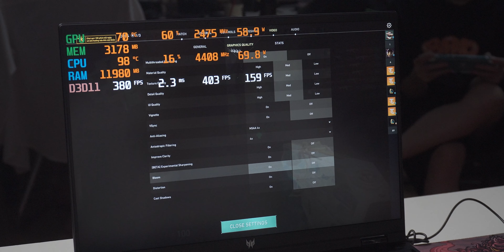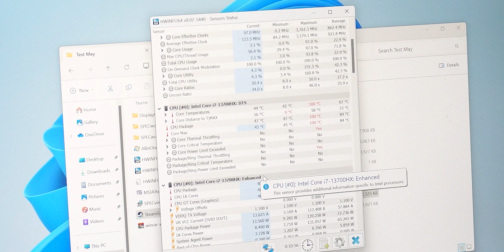Acer Predator Helios 16: Laptop Gaming với P/P ĐỈNH NÓC trong tầm giá !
Acer Predator Helios 16 với CPU Intel Core i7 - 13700HX và RTX 4060 mạnh mẽ mà vẫn đang sở hữu một mức giá hợp lý và phải chăng ở thời điểm hiện tại. Với mức hiệu năng trên tầm giá ĐỈNH NÓC như vậy, liệu Acer Predator Helios 16 có trở thành con hàng hot trong thị trường Laptop Gaming trong khoảng thời gian tới không ? Anh em hãy cùng Duy Anh tìm hiểu và thảo luận nhé !

🔥 Chi tiết Chương trình Khuyến mãi: Sinh Viên mua Laptop - Tiết Kiệm Còn Có Quà
Link: ( sản phẩm chi tiết)

Từ khóa tìm kiếm trên Google:

acer predator helios 16; helios 16; acer predator helios 16 2023; laptop gaming; laptop gaming 2024; acer helios 16; predator helios 16; no1computer